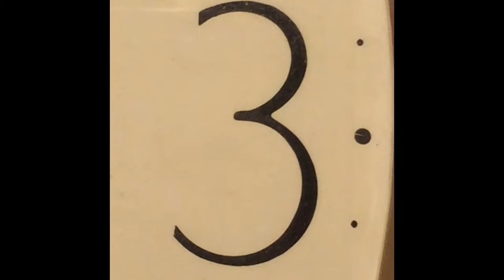F T V III•1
A trip to Austin to see the ones in power and advocate for a righteous cause...
Seven Eleven(feat. Ibrahim Maalouf)
"Power corrupts; absolute power corrupts absolutely."
- John Emerich Edward Dalberg Acton
Groove forward...